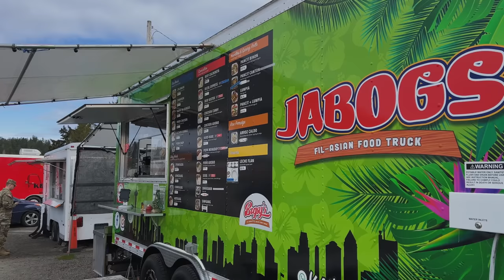TOKWA, BABOY at TAUSI | Pork With TOFU and Black Beans